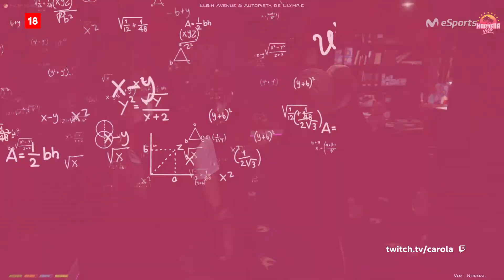Marbella Vice | No entiendo klingon | Mejores momentos #38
¡Te traemos lo mejor de la jornada de ayer en Marbella Vice!